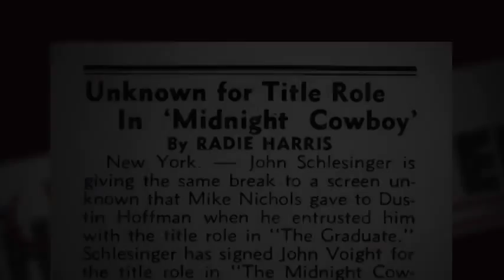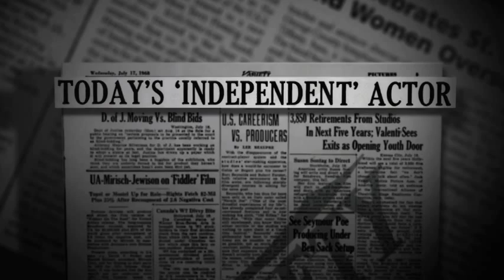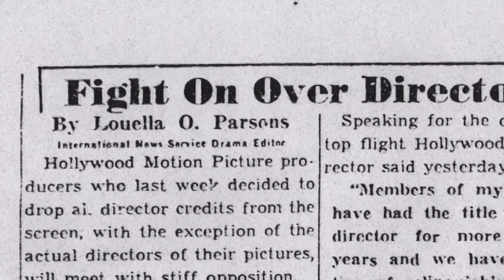Casting By Trailer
CASTING BY

SYNOPSIS:

Putting the spotlight on filmmaking's unsung hero -- the casting director -- CASTING BY takes us on a fast- paced journey through the last half century of Hollywood history from an entirely new perspective. Pioneers like Marion Dougherty and Lynn Stalmaster were iconoclasts whose exquisite taste and gut instincts helped put the final nail in the coffin of the old studio system and usher in the New Hollywood with movies like 'Midnight Cowboy', 'The Graduate', 'Butch Cassidy and the Sundance Kid' and 'Bonnie and Clyde.

Director: Tom Donahue

Trt: 89 mins

Producers: Kate Lacey, Tom Donahue